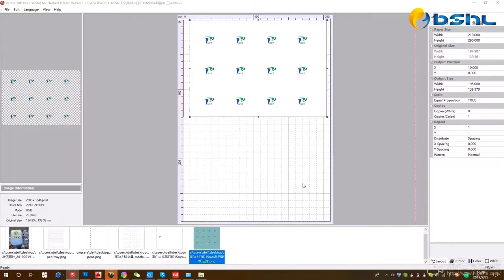Golf ball printing via the a4 small uv printer welcomed golf ball printer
Small golf ball printing machine, golf ball printed via the a4 uv led flatbed printer directly,
and instantly dry, golf ball tray included in.